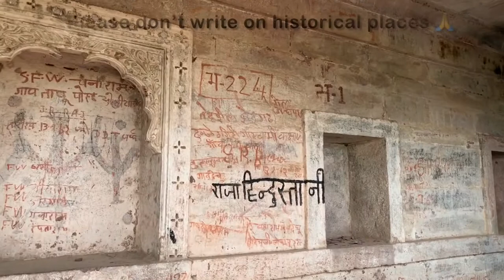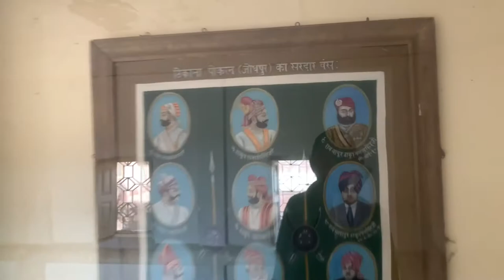Pokhran | Fort Pokhran | Parmanu Movie location | Rajasthan travel series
Hi Glovellers, form the first time I heard about Pokhran, always wanted to visit this place. Finally it happened and in this video I have covered Pokhran fort and Shakti mata memorial.

* Some scenes of Ghulami movie(1985) shot at Shakti mata memorial.
* Some scenes of Parmanu movie(2018)  shot at fort pokhran.

Gloveller Prateek

Pokhran ka kila
pokhran town
pokhran nuclear tests
parmanu the story of pokhran shooting location
parmanu the story of pokhran
Shakti Mata Memorial Chatriya
शक्ति माता मेमोरियल
पोखरण
parmanu movie location
Pokhran fort